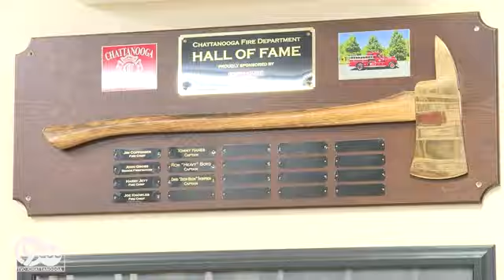Residents react after Chattanooga neighborhood shaken by second fire this year